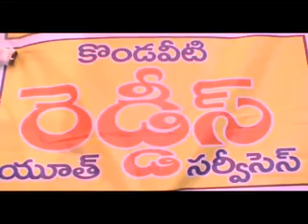పిడుగురాళ్ళ సినిమా హాల్ సెంటర్లో గణపతి పూజలు